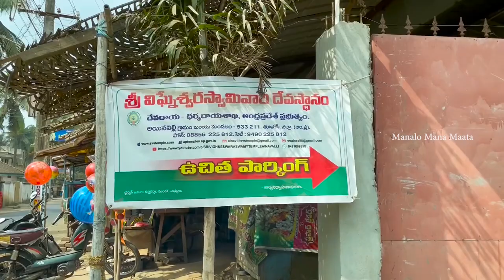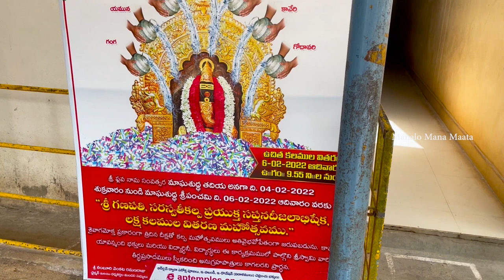Ainavilli Temple Trip👌ముగ్గురం కలిస్తే ఇంతే🤣కొబ్బరిచెట్ల మధ్యలో వినాయకుడు🙏తీరా వెళ్లాకేతెలిసింది🤦‍♀️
మేము ముగ్గురం కలిస్తే రచ్చ రచ్చే🤣🤣కొబ్బరి చెట్ల మధ్యలో వినాయకుడు🙏అంతదూరం వెళ్ళి🤦‍♀️My First Sankranti Trip Ainavilli Temple

Beautiful Saree By

SARA COLLECTONS:
WhatsApp number

kupadam kalamkari print sarees
Contrast plain blouse
Very good quality